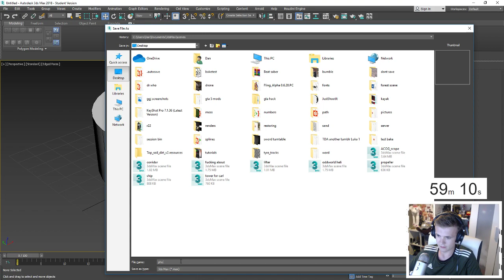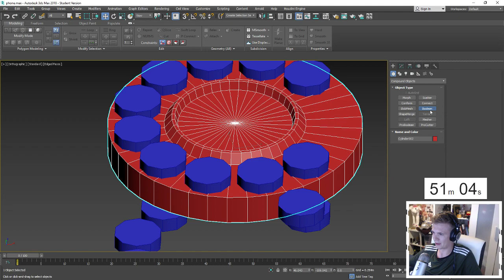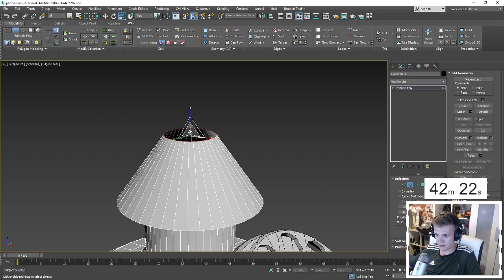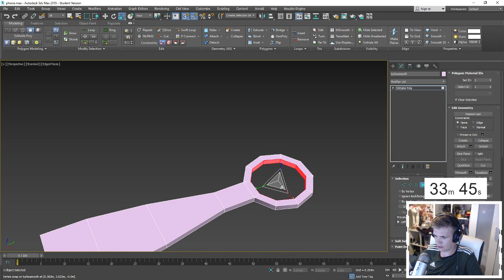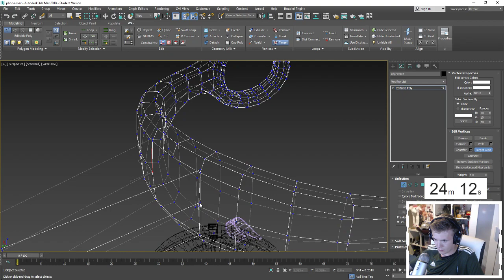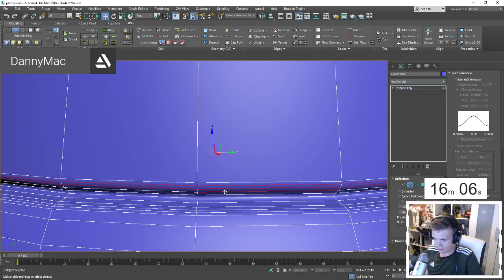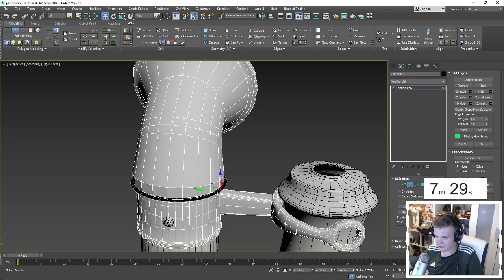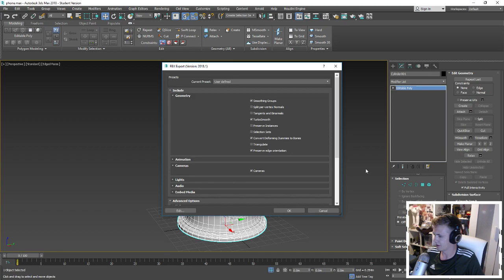(Commentry) 3D Speed Art - Old Phone (3DS Max)